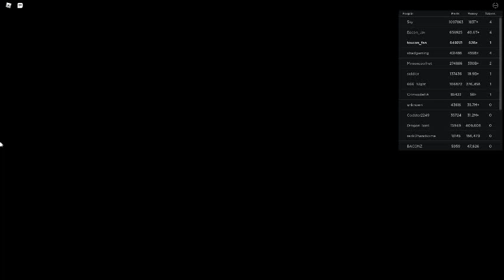Russia Car Crash Compilation 12169